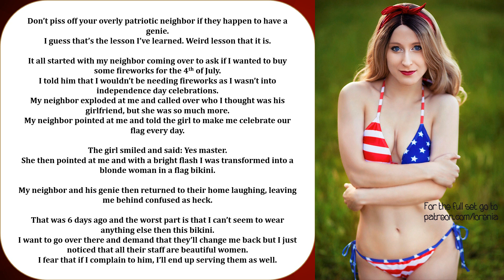Coins presents: Fork 2020 quickie